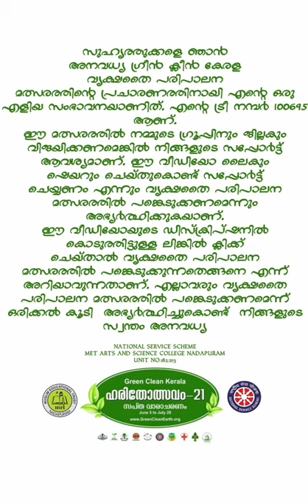296 GCEM - Anavadya's song from MET college Nadapuram for Green Clean Kerala Sapling care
ഒരു കോടി വൃക്ഷത്തൈ സെൽഫി കളുമായി കേരളം UNEP ലേക്ക്.
വൃക്ഷത്തൈ പരിപാലന  മത്സരത്തിൽ പങ്കെടുക്കുന്ന വിധം അറിയാൻ
താഴെ കാണുന്ന ലിങ്കിൽ ക്ലിക്ക് ചെയ്യുക
Green clean Kerala Sapling care competition a Novel Project!
The prize will be given to those who upload photos of plants which they are preserving last one year by lucky draw. Also, present Haritha puraskaram (Green Award) to the best achievers in environmental activities in Kerala.
It is a novel environmental is an activity conducted by GCEM Foundation with the support of Indian oil corporation, Kozhikkode jilla panchayath, Haritha Kerala mission, Soil conservation department,  Social foresty, different LSGD, Kudumbashree and Students organization like National service scheme (NSS), Student Police Cadet (SPC), Junior Red Cross (JRC), Bharath Scout and Guide, Students Army for Vivid Environment (SAVE), Integrated Child Development Services (ICDS) etc.
Through this project, we aim to protect One crore saplings in Kerala, and publishing its photos, showing the growth every three months on the and submitting its reports to United Nations Environmental Program. (Visit our website for more details)
GCEM Foundation, A non-profitable organization aims, to make earth smart green, and clean.
To achieve this goal, we believe that every individual home, village, institution, district,
state country should be smart green, and clean. For that, we conduct this like Green Competition.
Green Home (Haritha Bhavanam), Green village (Haritha gramam), Green Campus (Haritha kalalyam) competitions, Agro art competition are some of them.
We have selected Kozhikode district as a pilot project and formed Green clean Kozhikode Chapter and a lot of activities are implemented there. Honorable Chief Minister Shri. Pinarayi Vijayan inaugurated the green clean Kozhikode Pilot project on 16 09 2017.
Kozhikkode jilla panchayath , District administration Kozhikode, Kozhikkode corporation and other LSGD departments, Education department, social forestry, Kudumbashree, Soil
conservation departments, ICDS, etc are giving full support and are participating in the events.
Kozhikkode jilla panchayath has carried on the project and allotted 5 lakhs rupees on its 2018 -19 financial year. Indian oil corporation also gives financial support to this project.
 On June 5th, 2021 honorable Forest minister Declared this project to implement all over Kerala. We wish to implement this project all over Kerala with the support of Students' organizations, NGOs, Resident associations.
We invite you to join the movement.
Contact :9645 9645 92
Kerala
FB  Green Clean Kerala
Insta Green Clean Kerala
Green Clean Kerala.